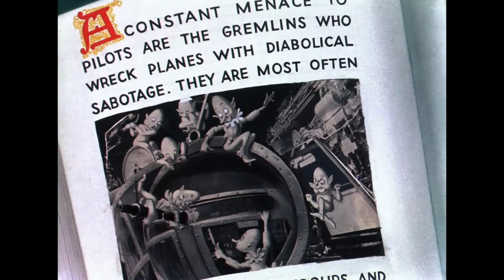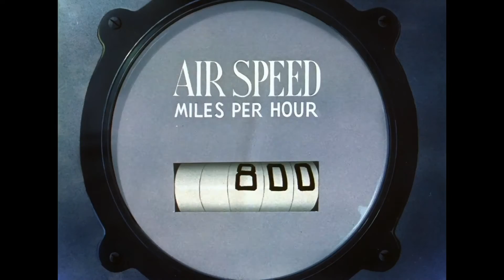Falling Hare (1943) [HD]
Bugs encounters wartime sabotage and takes to the air to do battle.
 This is one of the Warner Bros. films produced for USA army.
Name: Falling Hare
Country: USA
Year: 1943
Company Of Production: Warner Bros/Vitaphone Corp.
Director: Robert Clampett
Restored by Warner Bros. for Blu-Ray.